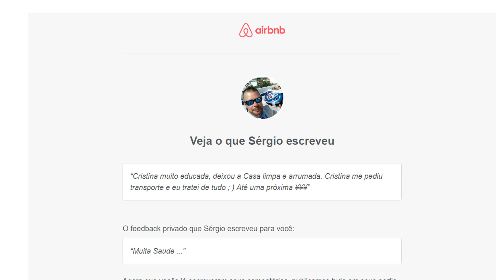Tour pelo apartamento pet firendly em PORTUGAL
Esse foi o apartamento T1 onde ficamos hospedados em Setúbal, eu, meu companheiro e os nossos cinco animais na época. Negociamos ainda do Brasil, alugamos temporariamente, pelo Airbnb por quinze dias.

💲 𝐏𝐑𝐎𝐆𝐑𝐀𝐌𝐄 𝐀 𝐒𝐔𝐀 𝐕𝐈𝐀𝐆𝐄𝐌 ✈

🟠 Refeição:  𝐔𝐁𝐄𝐑 𝐄𝐀𝐓𝐒 - Copie e cole o código no app: eats-cmdmwue
👍 Invista em criptomoedas (Bitcoins) e já comece ganhando € !

* Compartilhe sem moderação *
O Vamu Ver! é marca nacional registrada em Portugal
pelo INPI, Instituto Nacional da Propriedade Industrial sob o nº 616476.

Como alugar um apartamento em Portugal, Comprar ou arrendar casa em Portugal?
 imovel em portugal,  Vale a pena financiar imóvel em Portugal?